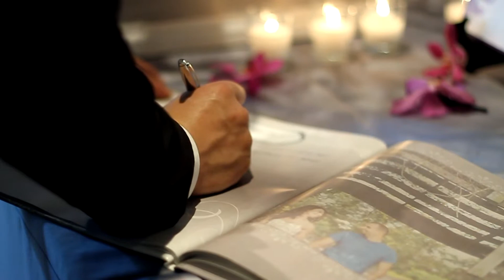Stunning-image.com - The detail philosophy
We are ready to capture your event and create amazing videos.